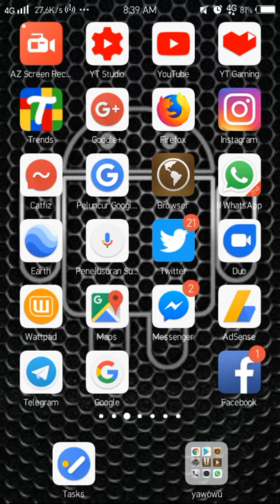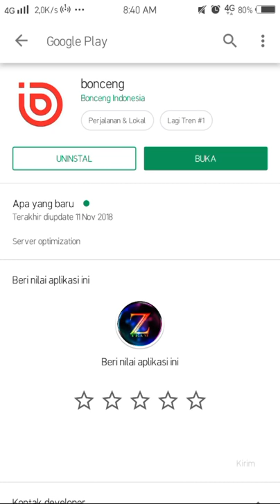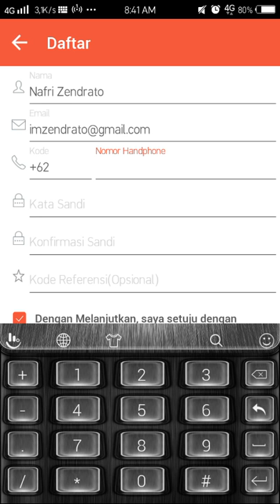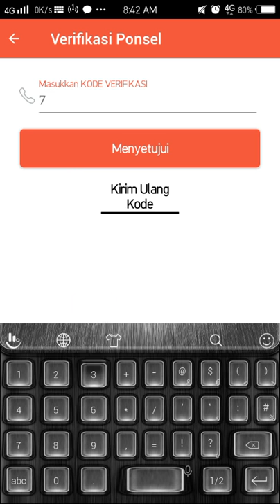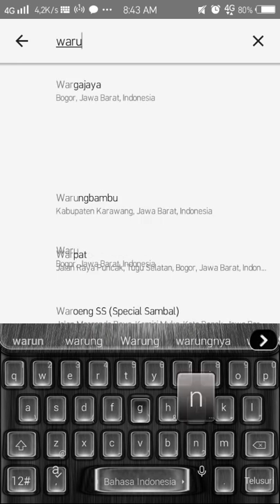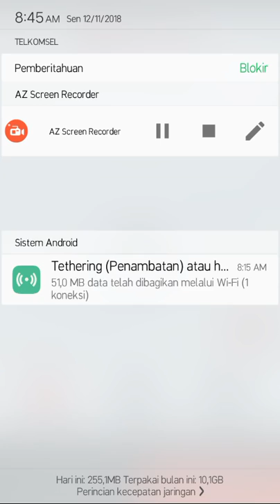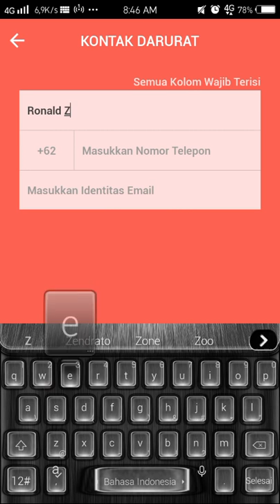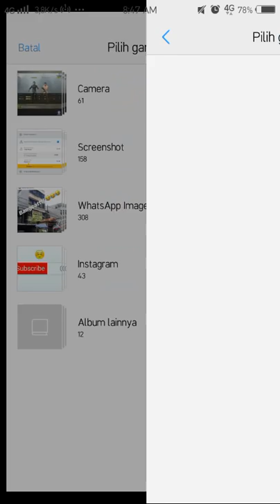Cara Daftar Akun Ojek Online Bonceng - Untuk Penumpang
Dalam video kali zendrato team akan membahas bagaimana cara untuk daftar bonceng driver, Seperti kita ketahui, Bonceng adalah salah satu pendatang baru namun memiliki ambisi kuat dan pantas untuk di perhitungkan, selain karena di pimpin oleh orang orang yang sangat ahli di bidangnya, Boceng juga memiliki warna khas Indonesia, yaitu Merah Putih.
Ojek Onlie terbaru yang sudah meluncur membuka kesempatan kepada setiap orang yang ingin bergabung dengan menawarkan berbagai macam kelebihan dibandingkan dengan ojek online yang sudah ada sebelumnya seperti Grab dan juga Gojek.
Seperti halnya Ojek Online lainnya, bonceng menyediakan berbagai jenis layanan, seperti bonceng motor, bonceng mobil, dan Bingkis, Bungkus dan Pasar.
Diantara beberapa layanan dari bonceng tersebut, ada beberapa layanan yang baru akan segera hadir, seperti Bungkus Bonceng dan Pasar Ponceng. Kemungkinan besar, Driver bonceng akan merasa lebih beruntung bila dibandingkan dengan driver ojol lainnya.
Sama halnya dengan Gojek, Aplikasi ini adalah aplikasi asli milik anak indonesia, Pendaftaran bonceng sudah di buka sejak lama, ojek online bonceng ini di pastikan akan menjadi saingan berat untuk Gojek dan Grab. Untuk Proses pendaftaran aplikasi boceng tidak jauh berbeda dengan peroses pendaftaran Aplikasi Grab.
Perusahaan bonceng memiliki ambisi dan visi serta misi yang sangat keren, info detailnya bisa kalian dapatkan di dalam video ini. atau kalian bisa langsung lihat dan dengarkan di dalam video ini.

Pencaraian terkait :
Bonceng Motor
Daftar bonceng
aplikasi bonceng
daftar bonceng driver
cara daftar bonceng
kursi bonceng anak motor matic
pendaftaran bonceng
ojek online bonceng
ojek bonceng
perusahaan bonceng
ojek online bonceng,
Bonceng,
cara daftar aplikasi bonceng,
aplikasi saingan gojek,
aplikasi saingan grab,
kelebihan aplikasi bonceng,
bonceng vs grab,
bonceng vs gojek,
ojek Online bonceng,
Cara daftar bonceng driver,
cara daftar bonceng online,
ojek online baru,
ojek online saingan grab,
ojek online baru,
ojek Online bonceng,
ojek online baru,
ojek online baru,
daftar ojek online bonceng,
daftar bonceng,
bonceng online,
ojek online bonceng hantu,
aplikasi bonceng,
bonceng driver,
cara daftar bonceng,
bonceng.id,
ojek online bonceng pocong,
cara daftar Driver bonceng,
daftar bonceng online,
kantor bonceng,
alamat kantor bonceng,
ojek bonceng,
cara daftar bonceng,
ojek online bonceng,
aplikasi boceng,
cara daftar bonceng,
bonceng ojek online,
bonceng online,
Driver bonceng,
cara daftar driver bonceng motor,
cara daftar bonceng Motor,
ojek online baru,